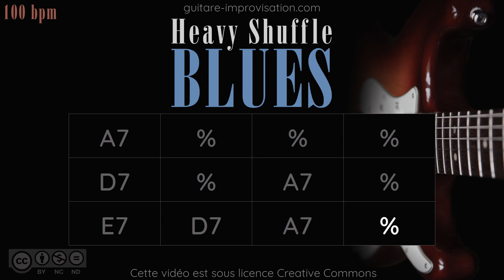Heavy Shuffle Blues in A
Si ce Backing Track de Blues vous a aidé à progresser pensez à soutenir mon travail en vous abonnant à ma chaîne Youtube